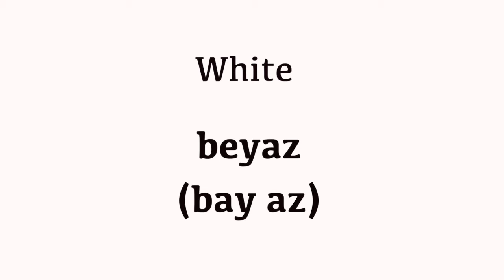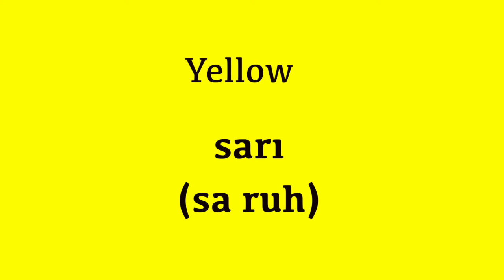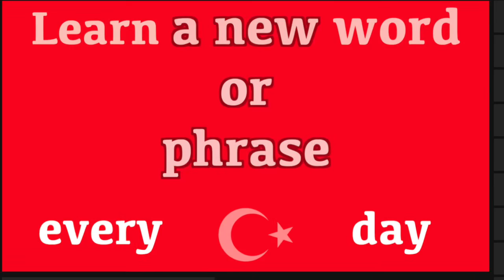Colours in Turkish | Learn Turkish | Learning Colours in Turkish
Learn 4000 Turkish Words & Phrases: BUY MY AMAZING NEW BOOK - Click The
Colours in Turkish.  Learn Turkish fast and easily with Jingle Jeff. (Pronunciation) in brackets for rapid learning. GCSE Turkish vocabulary. Learn one Turkish word or phrase daily. This new series teaches a new word or phrase every day to help build your vocabulary quickly. This language is a popular language to learn but must be spoken correctly.  Jingle Jeff's amazing teaching methods and exact pronunciation will help you quickly sound like a native Turkish person right from the very start.  The words and phrases are spoken to help with the pronunciation. The Turkish word is written so you build up your grammar fast and the pronunciation is also clearly displayed in brackets so you can see exactly how the words sound. This new series has been created to accelerate Turkish language skills for adults and help them become confident and comfortable when speaking and understanding this amazing language from Turkey.

Build your Turkish vocabulary steadily and quickly with one word or one phrase every day. Your knowledge will grow very fast and your reading and communication skills will develop very quickly.

A fantastic website for adults and also for all Jingle Jeff's crazy videos